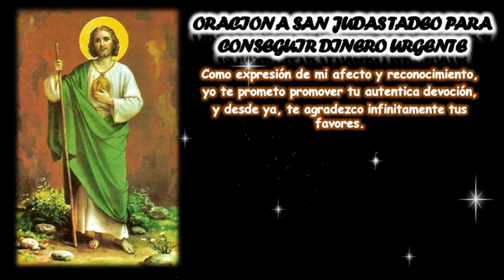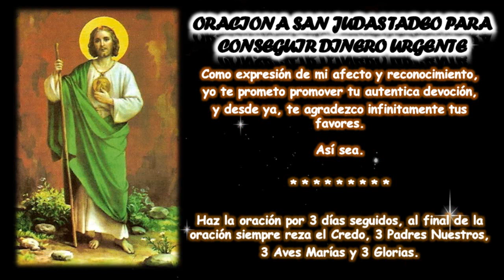ORACION A SAN JUDAS TADEO PARA CONSEGUIR DINERO URGENTE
San Judas Tadeo,
Apóstol de Cristo y Mártir glorioso,
gran intercesor en todo problema difícil,
hoy recurro a tí con mucha fe
para pedir tu generosa asistencia,
pues me encuentro abatido y atormentado
por la falta de medios económicos.

Tú que eres mi santo querido,
mi bendito patrón y noble protector,
acoge mi alma, mi cuerpo, mi mente y corazón;
yo, humildemente, y postrado ante ti, te pido
por los Sagrados Corazones de Jesús y María,
que me dirijas una mirada compasiva
y no desprecies mi sentida oración,
de modo que no sea vana mi confianza.

Tú, que además de por un singular amor,
estuviste unido con lazos de parentesco
al Divino Redentor Jesús, fuente de todo bien,
y eres poderosa ayuda de los desesperados,
ruega por mí Santo Patrón y auxilio mío,
para que asistido por tu valiosa intercesión,
pueda recibir pronta y eficaz solución
para mis necesidades agobiantes,
haz que pueda obtener dinero urgente
para afrontar los gastos, pagos, deudas
 y poder vivir con holgura y tranquilidad.
Haz, te ruego, con la certidumbre de ser escuchado,
que consiga lo que tanto necesito:

(Haz tus peticiones)

Bendito san Judas Tadeo
te honro con especial cariño y devoción,
alcánzame la presencia y fortaleza de Dios,
protégeme en toda circunstancia,
que no cese nunca tu ayuda y consuelo,
obtenme por gracia del Señor Jesús, María y José, liberación, prosperidad, trabajo y salud,
haz que el bienestar se instale en mi hogar.

Como expresión de mi afecto y reconocimiento,
yo te prometo promover tu autentica devoción,
y desde ya, te agradezco infinitamente tus favores.

Así sea.

Haz la oración por 3 días seguidos, al final de la oración siempre reza el Credo, 3 Padres Nuestros,
3 Aves Marías y 3 Glorias.